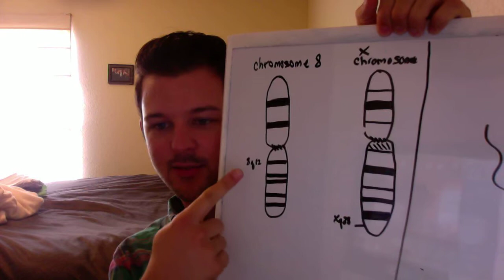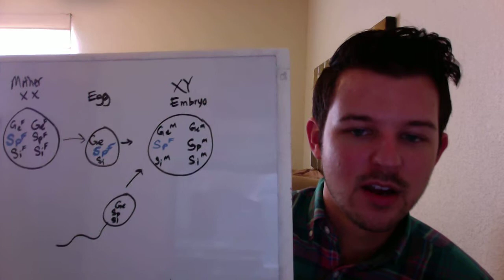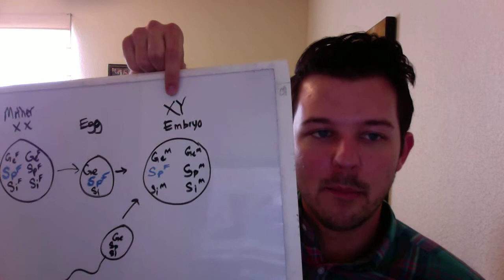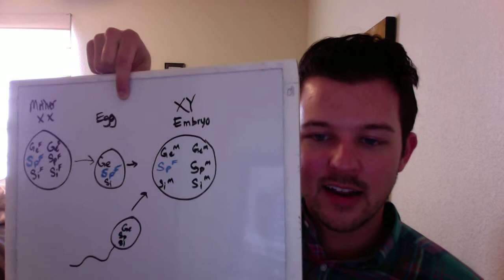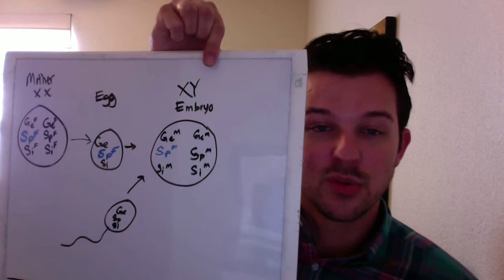Are You Born Gay? Xq28 and other genetic markers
I touch on what we know thus far about homosexuality and science.